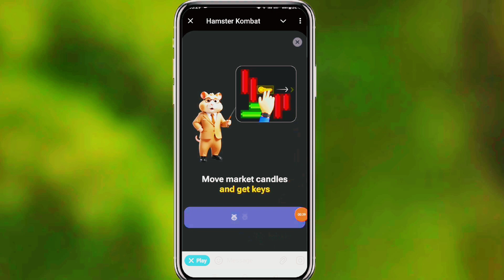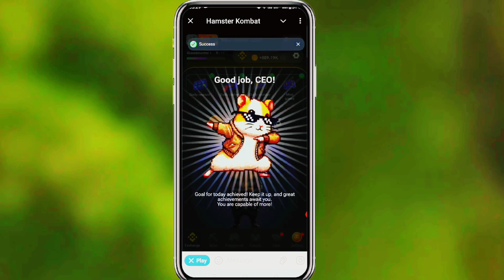1 August Daily Mini Game & Daily Cipher | hamster kombat daily combo mini game today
1 August Daily Mini Game & Daily Cipher | hamster kombat daily combo mini game today | Mini Game

1 august daily combo
1 august daily combo hamster kombat
1 august daily combo card
1 august hamster kombat daily combo
1 august hamster kombat daily clipper
1 & 2 august daily combo
daily combo card 1 august
pixelverse daily combo 1 august
1 august pixelverse daily combo